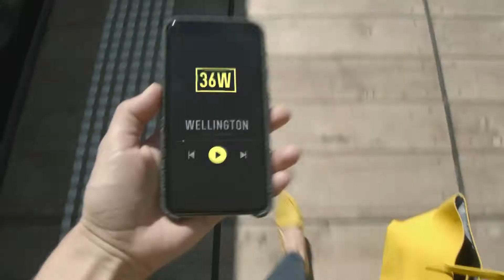36 Wellington Street, Collingwood - Colliers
Colliers are proud to present 36 Wellington Street, Collingwood to market.

Designed by award winning architects Jackson Clements Burrows, each touchpoint has been thoughtfully engineered to allow a seamless user experience, incorporating the best in technological integration, sustainable design and modern office experiences.

With floor plates ranging from 900-1,500sqm and access to premium lifestyle, an onsite wellness centre and luxurious end-of-trip facilities, 36W is not your typical office and an exciting opportunity not to be missed.

To find out more, please contact Travis Myerscough 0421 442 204 or Damien Adkins 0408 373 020